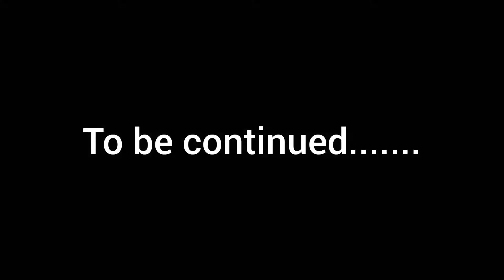Sunday Bahria Town Ride | Super fun | Super bikes